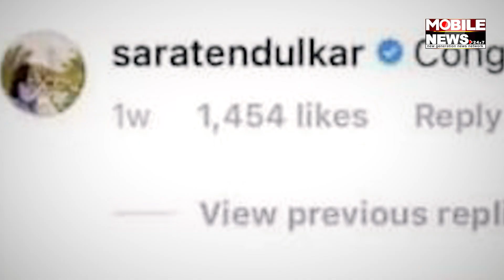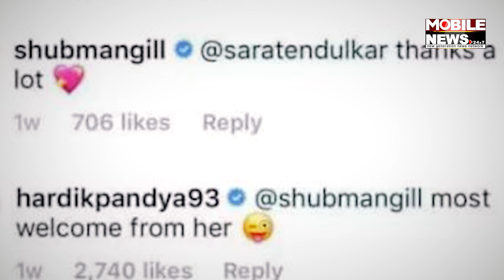ଧରା ପଡିଗଲା ସାରା ଓ ଗିଲଙ୍କ ଲୁଚା-ଚୋରା ପ୍ରେମ । କିଛି ନ କହି ବି ସବୁ କହିଦେଲେ Hardik Pandya || Sara Tendulkar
ଧରା ପଡିଗଲା ସାରା ଓ ଗିଲଙ୍କ ଲୁଚା-ଚୋରା ପ୍ରେମ । କିଛି ନ କହି ବି ସବୁ କହିଦେଲେ ପାଣ୍ଡିଆ

Hardik Pandya || Sara Tendulkar || Shubman Gill